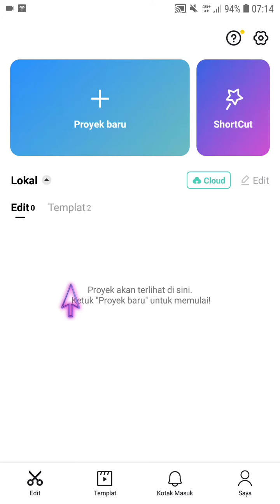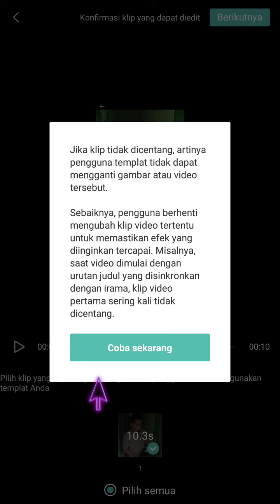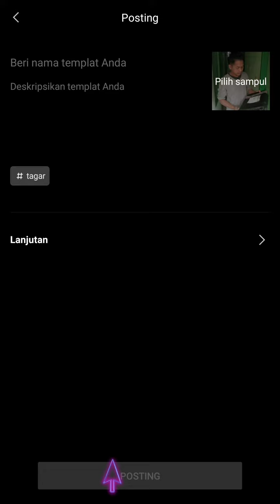Cara Upload Template di CapCut Terbaru Juni 2022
Hallo bos bis dalam video ini otong bakal saring ke Bos Bis semua Cara Upload Template di CapCut Terbaru Juni 2022, bagi bos bis yang belum tau yuk simak videonya dan jangan di skip ya biar paham, mudah mudahan bermanfaat :)